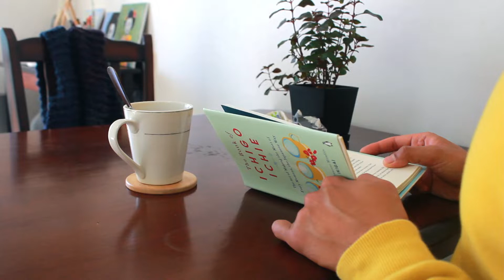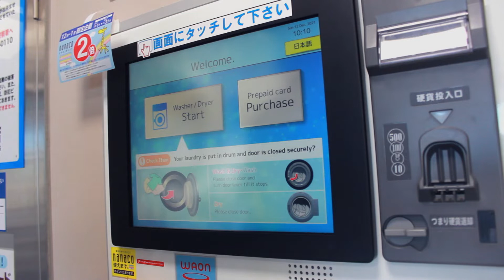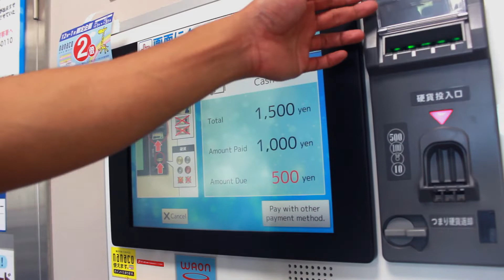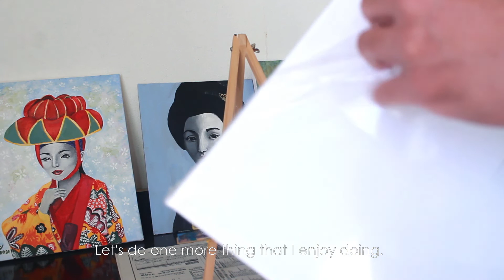DAY OFF | Things that I Do to Cope with Anxiety | Solo Living JAPANVLOG EP.5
There are days that I feel anxious about things that are out of my control. Allow me to share with you how I spend a day coping with anxiety.

I would also love to hear your own experiences and pieces of advice.